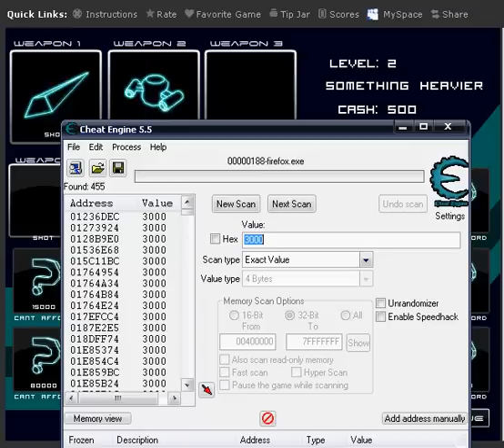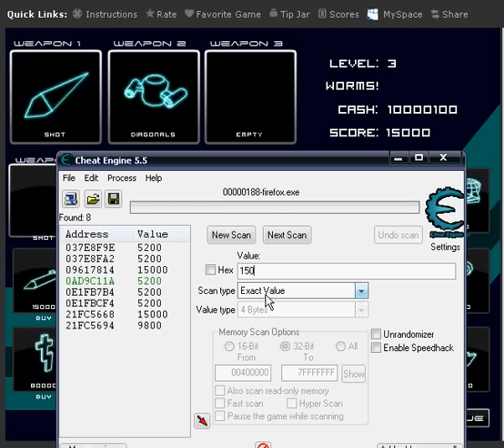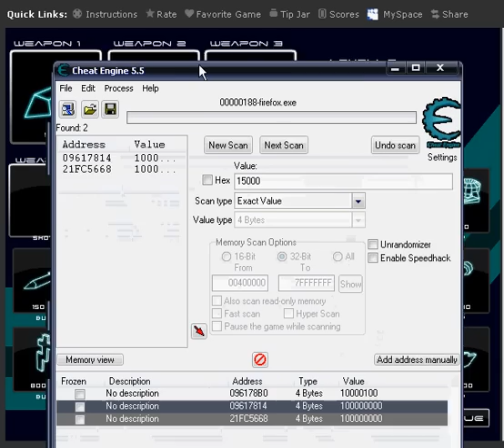Heavy Weapons (Cheat Engine)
Cheats for Heavy Weapons

Cheats:
Cash
Score

Remember to post a comment on my channel
of a game you want me to Hack!